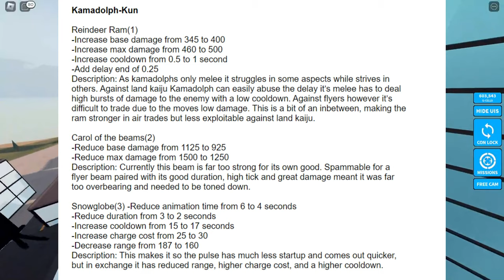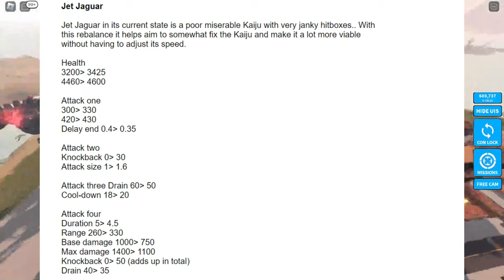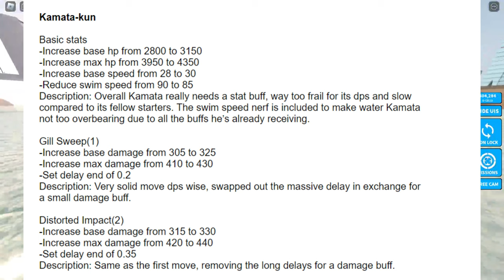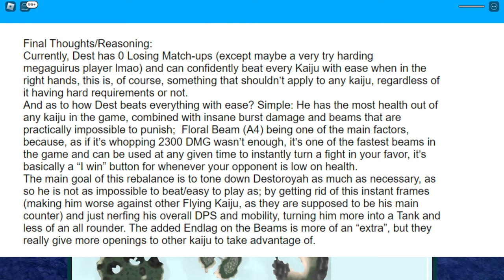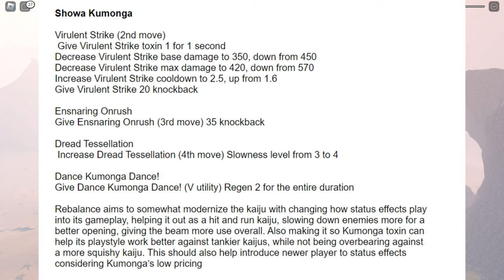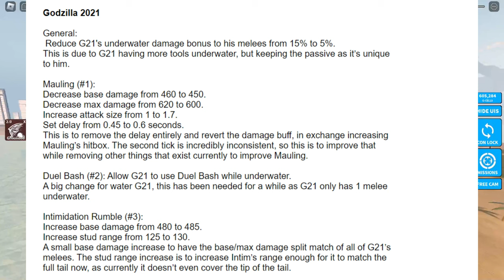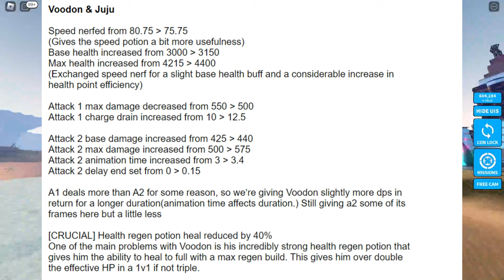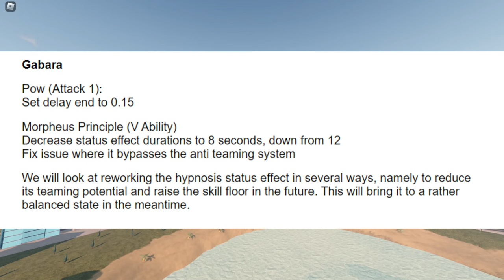THE HUGE REBALANCE UPDATE IS COMING!! - Kaiju Universe